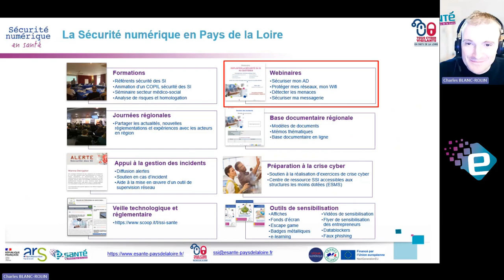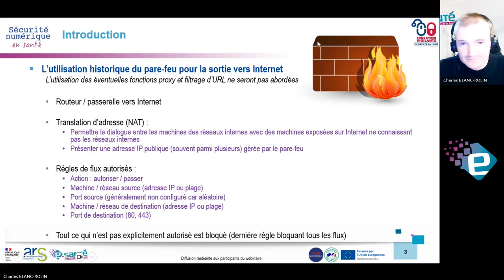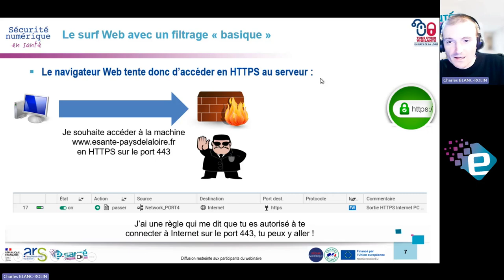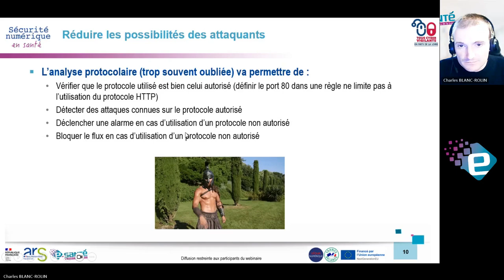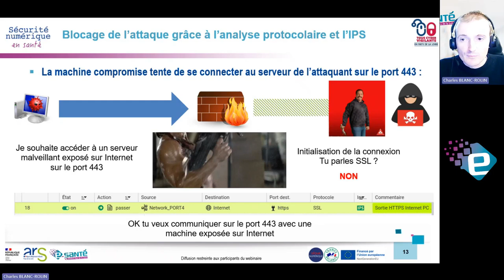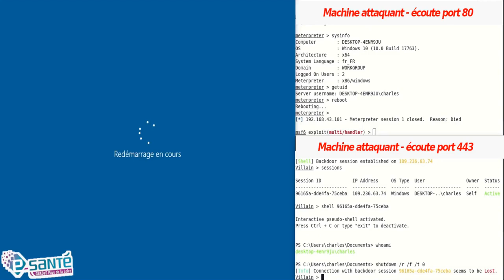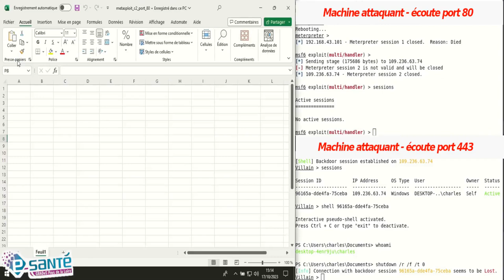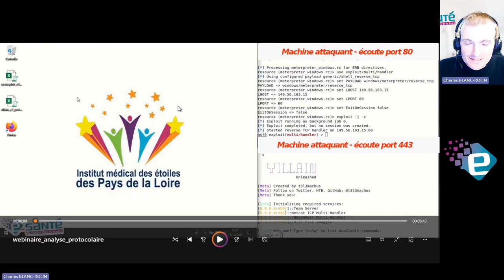Protéger mes réseaux : durcir le filtrage des flux avec l’analyse protocolaire sur les pare-feux.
Date d'enregistrement : 14/11/2023

La sécurité du système d'information et des réseaux repose aussi sur la réduction de la surface d'attaque grâce à une maîtrise des flux.

Le GCS e-santé Pays de la Loire vous propose dans ce webinaire de faire un point sur la protection des réseaux grâce à l'activation sur les pares-feux de l'analyse protocolaire des flux de sortie vers Internet pouvant être mise en place afin de se protéger contre le détournement par les attaquants des ports de sorties ouverts pour établir des connexions avec leurs serveurs de commande et de contrôle.